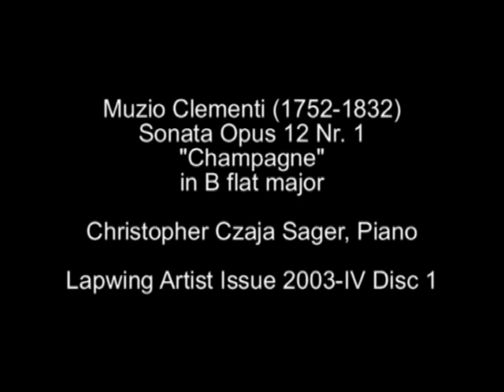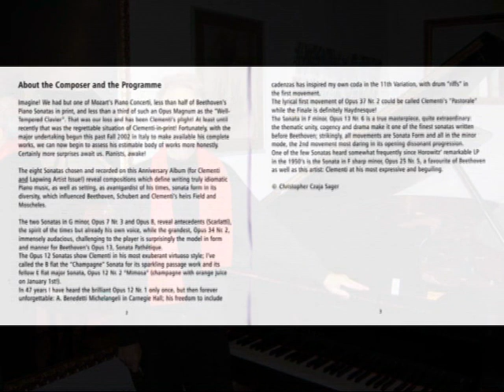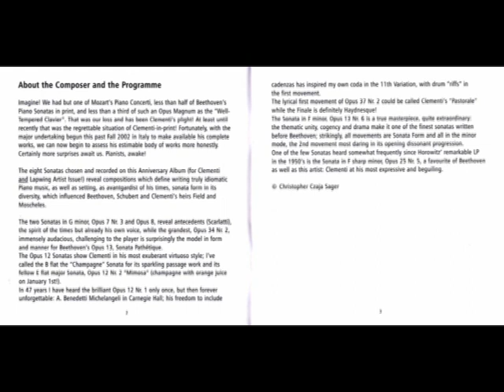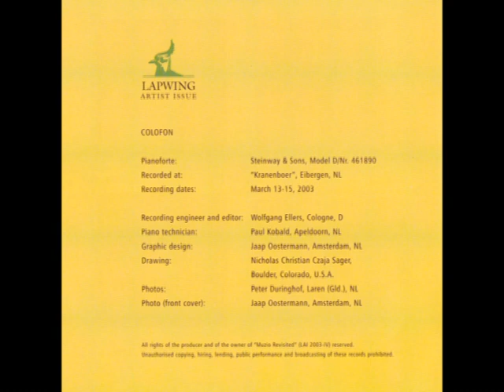Christopher Czaja Sager • Muzio Clementi (1752-1832): Sonata Opus 12 Nr.1 in B flat major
Christopher Czaja Sager, piano
Lapwing Artist Issue CD LAI 2003-IV CD 1
Performed on Steinway & Sons Concert Grand
Model D, Serial no. 461 890